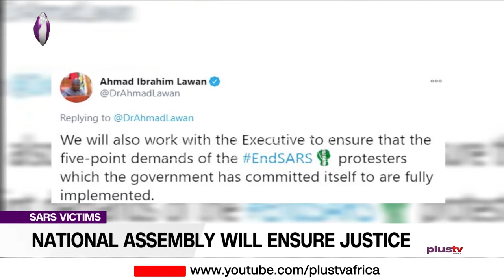National Assembly Will Ensure Justice for SARS Victims (News | Nigeria)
Senate President Ahmed Lawan on Monday assured the National Assembly will collaborate with the Executive to ensure justice for all victims of the disbanded Special Anti Robbery Squad.